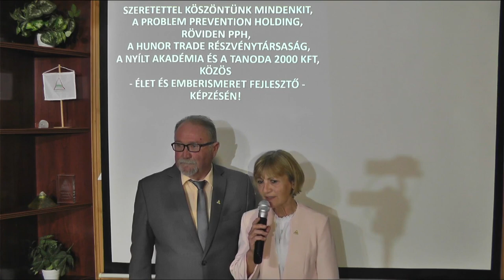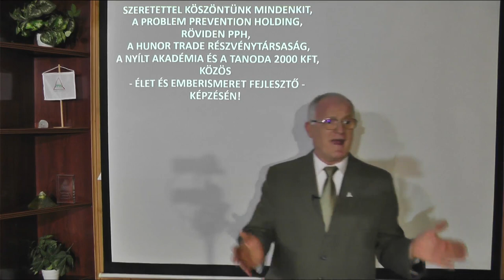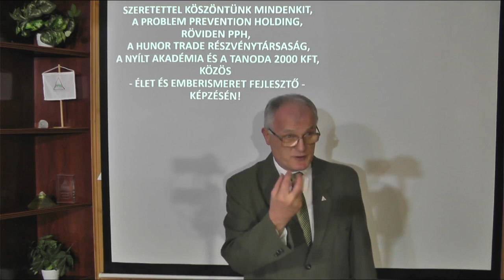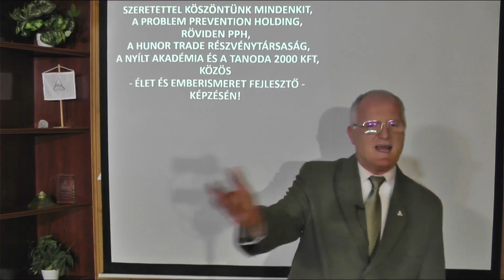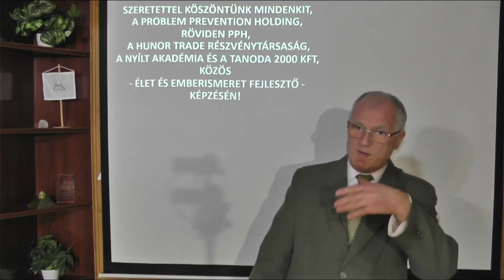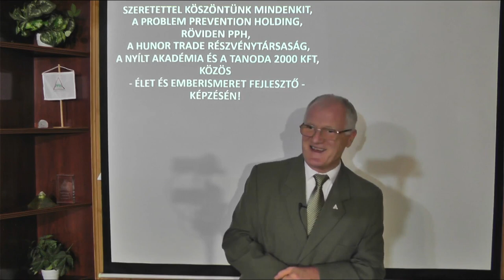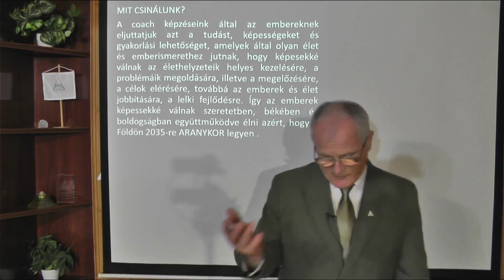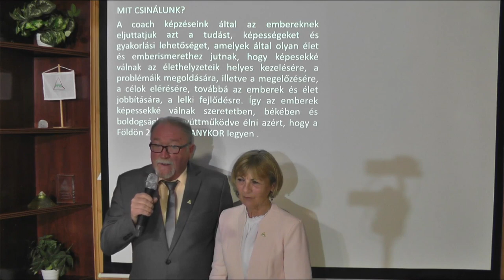2021 11 14 - MIT OKOZ NEKED A MAI VILÁG ÉS MIT TEHETSZ - Szedlacsik Miklós életjobbító mester-coach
Mit okoz Neked a mai világ és mit tehetsz. Szedlacsik Miklós mester-coach ingyenes előadása. A PPH - Nyílt Akadémia képzése. Tudás és képességek a lelki fejlődésért, a szabad, tudatos, boldog életért és az Aranykorért! Hozzáférhetsz a tudáshoz a következő linkre kattintva a weboldalunkon!